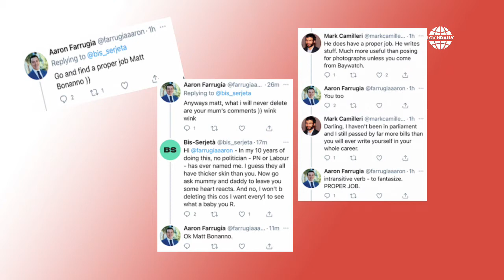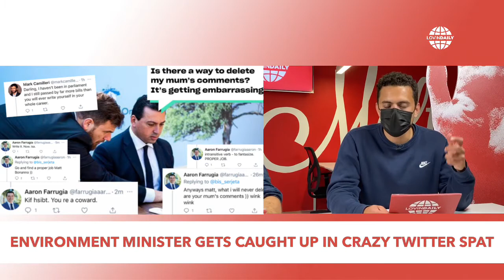Lovin Daily 22.04.21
Good morning Malta and Gozo - here's everything you need to know about the latest news from the island with our hosts @cperegin and @jazzopardi
Featuring an interview with Marc Sant, the lawyer representing Vince “il-Koħħu” Muscat